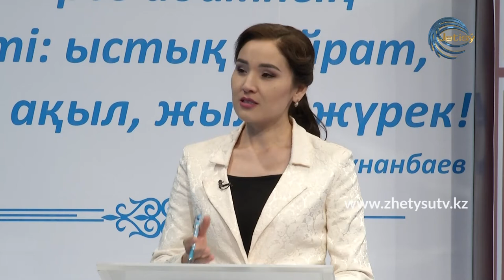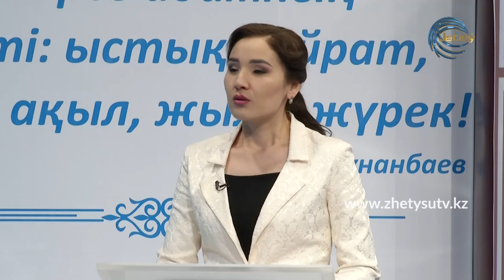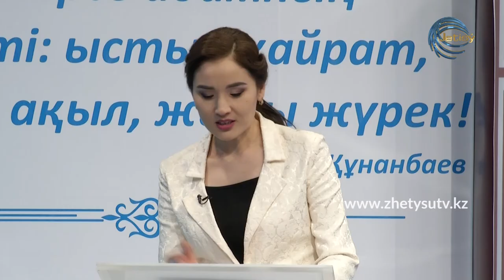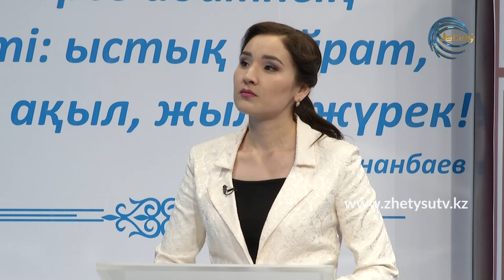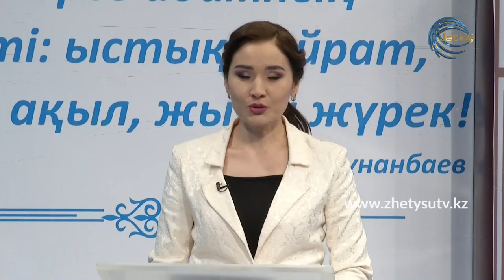ОНЛАЙН СҰХБАТ - АРМАН МҰҚАНОВ. ЕКІНШІ ТОЛҚЫН: САРҚАН АУДАНЫНДАҒЫ АХУАЛ (02.12.20)